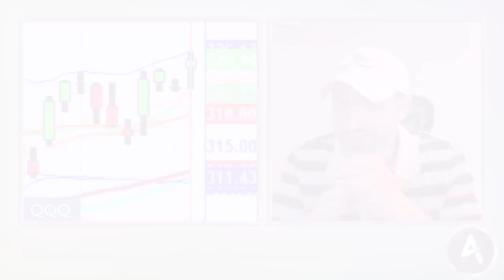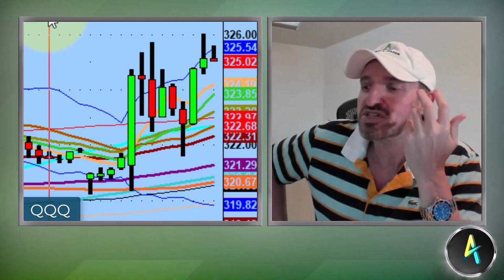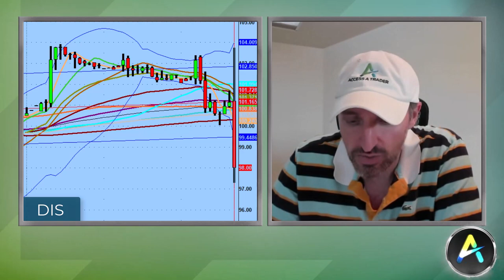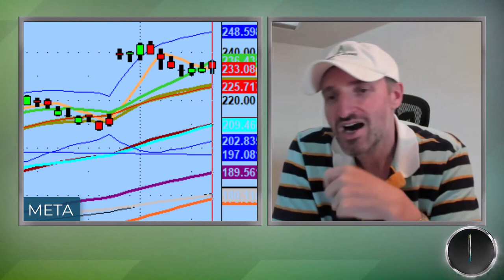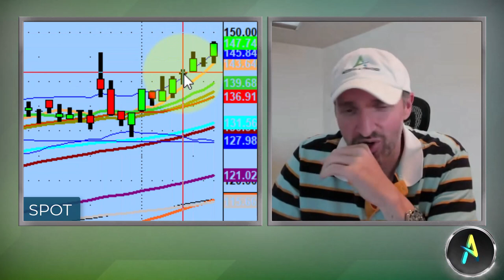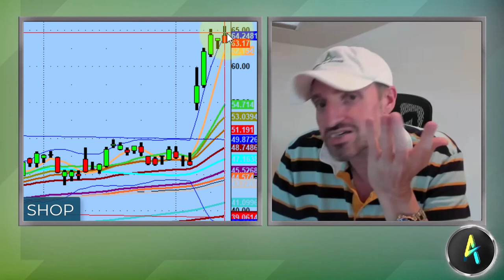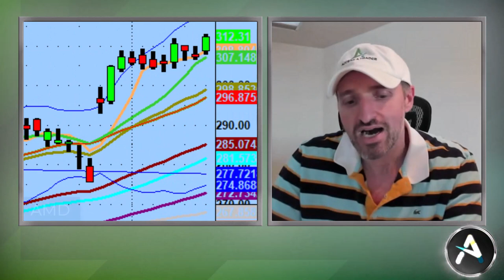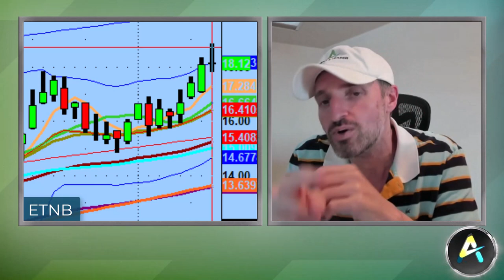Big Amazon Stock Trading Setup Above $111 Price Level | Stock Market Technical Analysis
People can think what they want about the strength of the market but the scoreboard is the scoreboard.

Tonight we discuss the Nasdaq 100 (QQQ) approaching ATH for the year and setups I'm watching for tomorrow like Amazon Stock (AMZN).

💚 COMMUNITY SUPPORT 💚